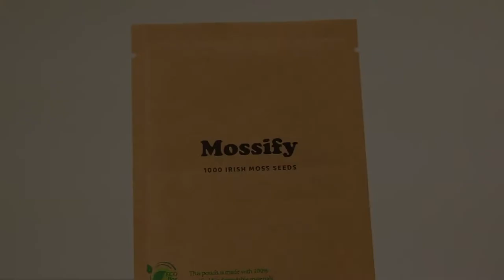How To: Irish Moss Seeds | Premium Fast Growing Irish Moss Seed (Sagina Subulata)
Add some spice to your plants or landscaping. This fast growing Irish Moss is stunning, and we are proud to be the leader in Irish Moss distribution in Canada! 🇨🇦

It would mean a lot to us. Road to 1k!

► The official music video for Chica Verde by Mossify. Available now, everywhere